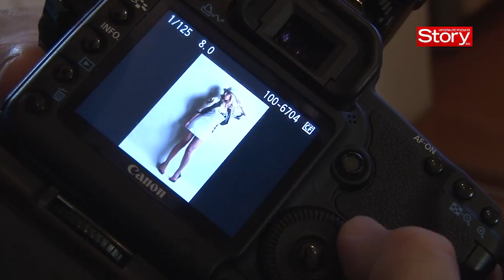Minja Miletić: Svi me pitaju kad ću da se udam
Voditeljka Jutarnjeg programa TV Pink Minja Miletić otkriva tajnu svog modnog stila, kako je nedavno proslavila rođendan, ali i da li ima spreman odgovor na pitanje kada će da se uda.